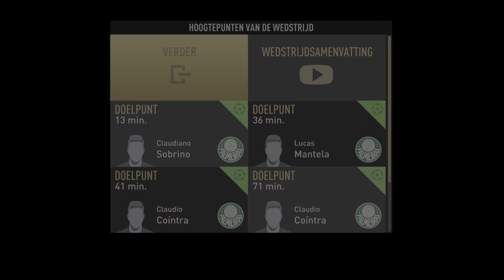FIFA 21_20210824090334